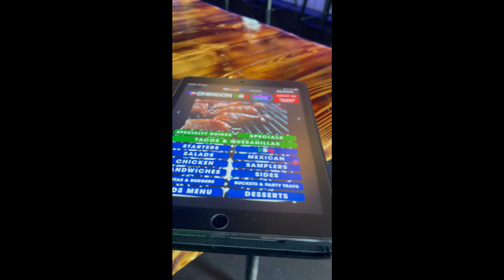Found some great BBQ Today!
Fou d some good BBQ Today!